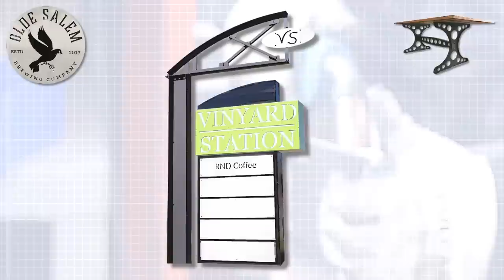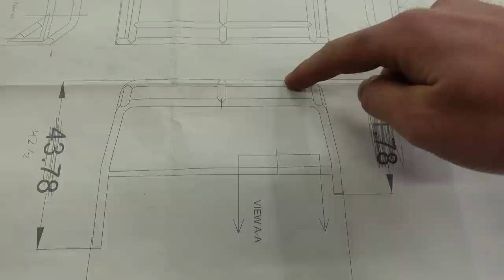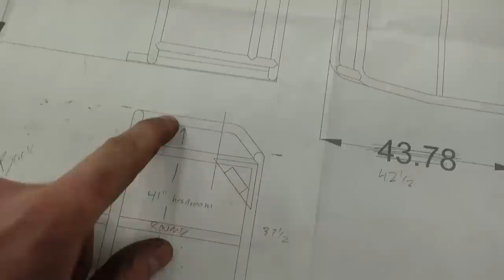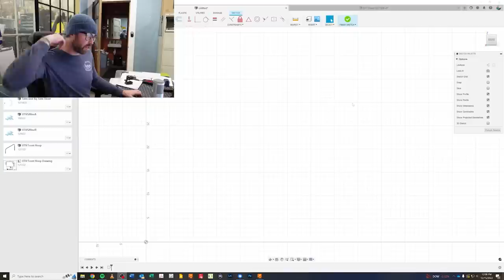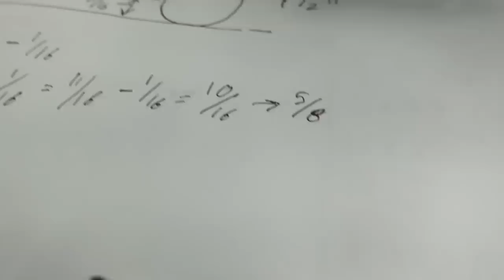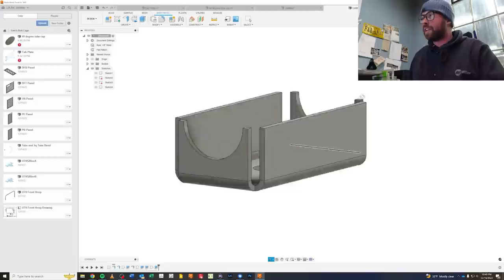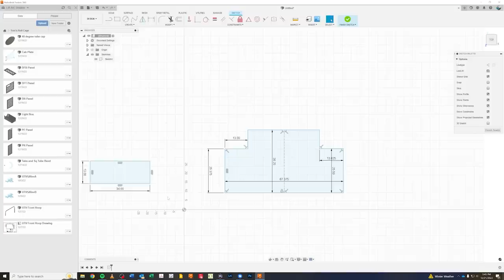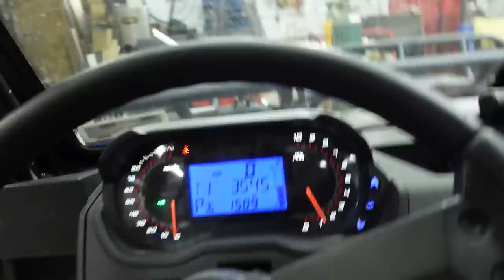The Never Ending Roll Cage Build - Polaris UTV Roll Cage (Full Series)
We know you guys love your long form content!  So here's a throwback to the time we spent many MANY hours building out a roll cage for a Polaris UTV, commissioned by the Blacksburg Rescue Squad!  This is one of our proudest builds on this channel, so here's all 3 episodes linked together for your viewing enjoyment!

Chapters:
00:00 - 1:07:17 Episode 1
1:07:17 - 1:50:33 Episode 2
1:50:33 - 2:15:07 Episode  3

Produced & Hosted by: Tay Whiteside
Filmed by: Tay Whiteside and Walker Hooper
Featuring: Wyatt Allen, Jake Freeland, and Steve Heintzel
Edited by: Walker Hooper

Liftarcstudios.com